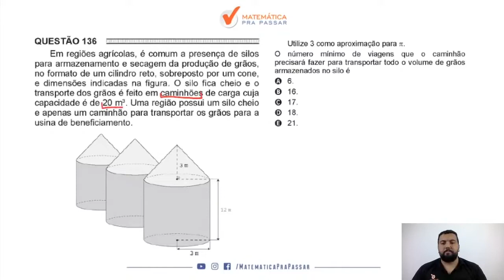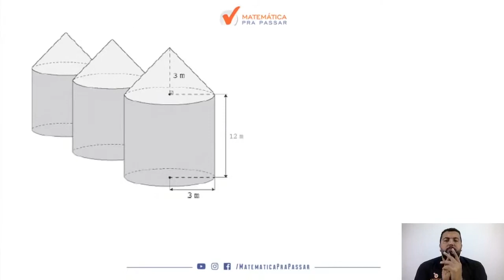Matemática para ENEM | Aprenda de uma vez Volume dos sólidos geométricos